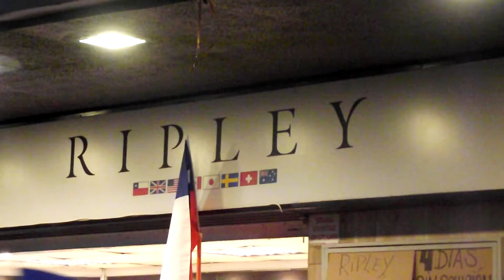Huelga de Ripley en Concepcion